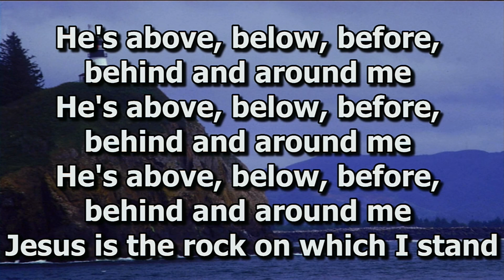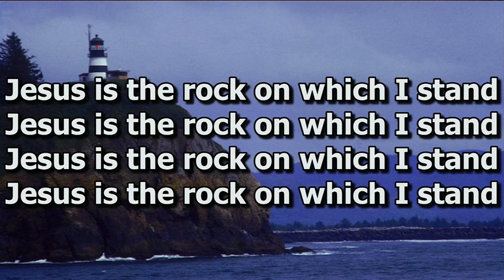Sunday, July 28, 2024 | Offering Selection